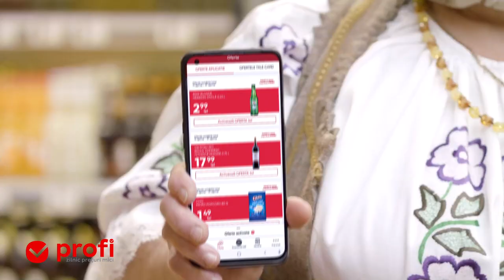Descarca acum aplicatia Profi si activează ofertele: Vin roșu Beciul Domnesc Fetească Neagră 0.75l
Descarca acum aplicatia Profi si activează ofertele. Saptamana aceasta ai Vin roșu sec Beciul Domnesc Fetească Neagră 0.75l la un pret special. Oferta supusa unor termene si conditii. Profi, zilnic preturi mici.